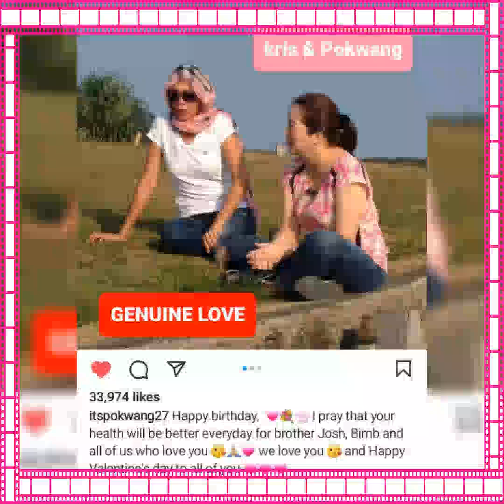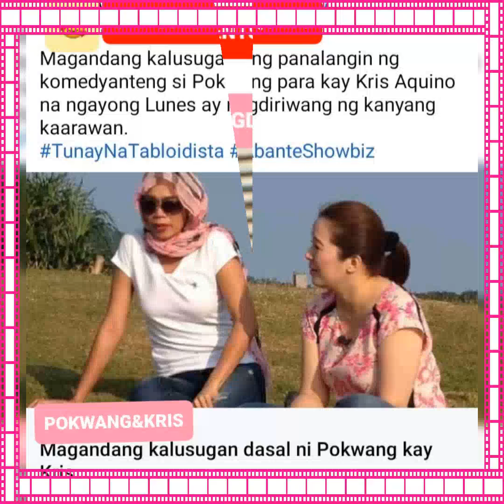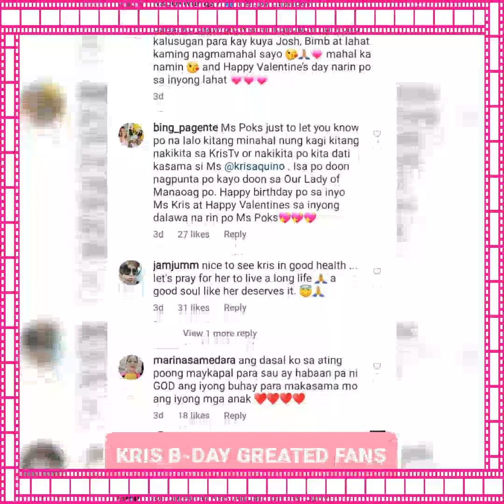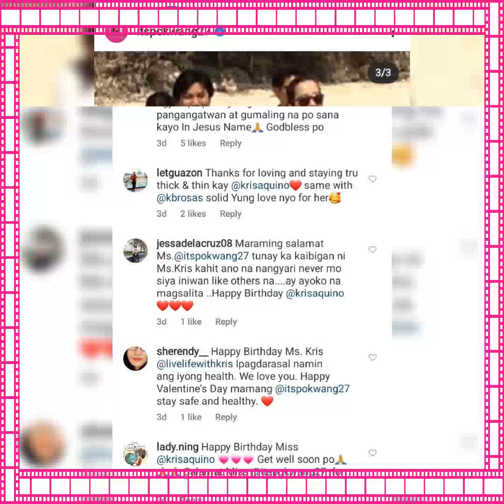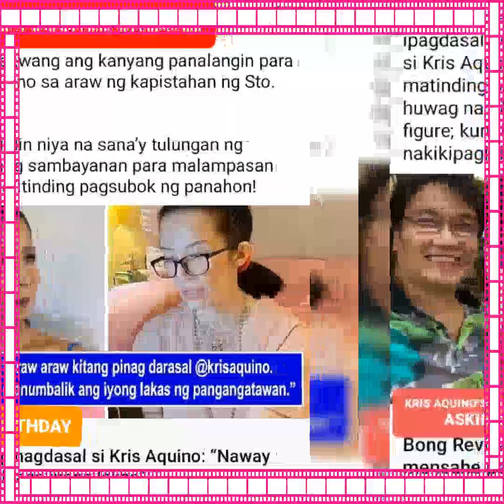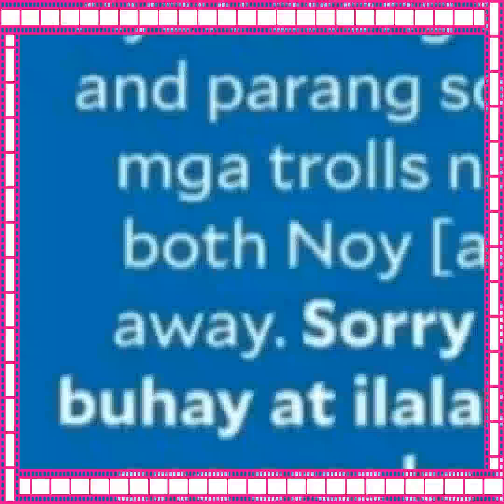KRIS AQUINO HEALTH UPDATE POKWANG- SEN.B REVILLA-KIKO P. MAY PAKIUSAP N PRAYERS| CilineMix OFFICIAL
Ang videong ito ay ayun sa ating legit source ang update sa health ni Kris Aquino.